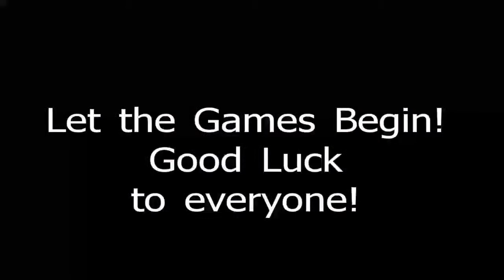Manitoba Games Opening Ceremonies